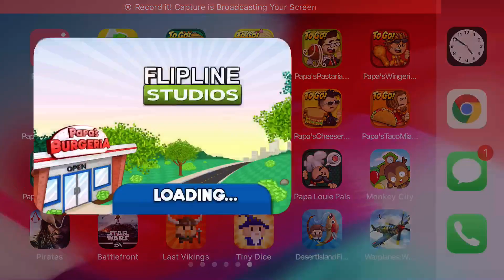Papa's Burgeria To Go! Day 1